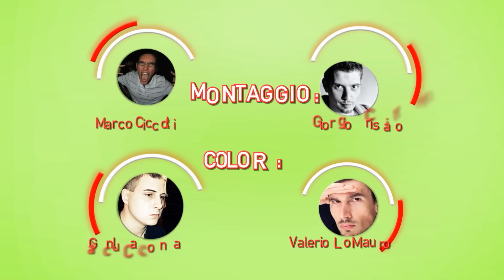Youtuber$ - 1x02 - A(c)count down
Ecco il secondo episodio di Youtuber$ The Series: dopo i primi avvertimenti Jay, Vic, Lele, Vania e Claudio iniziano ad avere un contatto diretto con X-Mask. Tre Youtuber$ sono scomparsi, che legami avevano con i 5 protagonisti? Who's next?
Now onine second episode of Youtuber$ The Series: after early warnings Jay, Vic, Lele, Vania e Claudio start to have a direct feeling with their enemy. Who's next?

In questo episodio: Antonello Fassari, Adriano Pantaleo, Andrea Dianetti e Roberto Cotroneo

Created By Daniele Barbiero, Damiano Ciano, Gianmarco Delli Veneri, Luigi Tilelli

Cast: Diana del Bufalo, Carlotta Tesconi, Andrea De Rosa, Dave Campennì, Brenno Placido, Chiara Milani, Silvia Quondamstefano, Nicole Murgia, Roberta Scardola, Gabriele Rossi, Silvia Alù.

e con la partecipazione straordinaria di: Emilio Solfrizzi, Antonello Fassari, Elda Alvigini, Piera Degli Esposti, Dario Minieri, G-Max dei Flaminio Maphia, Chiara Mastalli, Adriano Panteleo, Andrea Dianetti, Alessio Viola, Niccolò Senni, Roberto Cotroneo, Marina Rocco, Federico Maria Galante, Salvatore Misticone e tanti altri...

1x06 - ??? novembre
1x07 -  ??? novembre
1x08 - ??? novembre o dicembre
1x09 - ??? dicembre
1x10 - ??? dicembre
1x11 - ??? dicembre
1x12 - ??? dicembre o gennaio (Se sopravviviamo alla profezia Maya)

Directed by: Daniele Barbiero
Editing: Giorgio Cristiano, Gianluca Conca, Marco Ciccotti
DoP: Valerio Lo Mauro
Shooting: Nicola Zasa
Graphics: Simone Ferraro